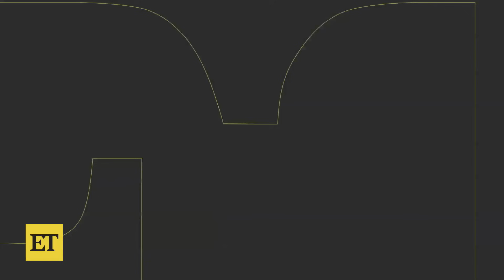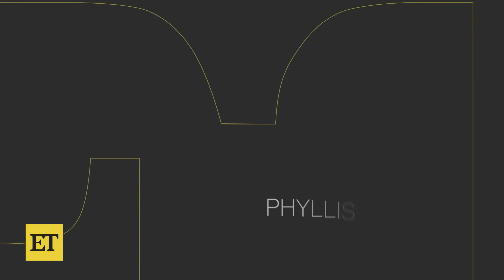Phyllis Coates, Adventures of Superman's Lois Lane, Dead at 96